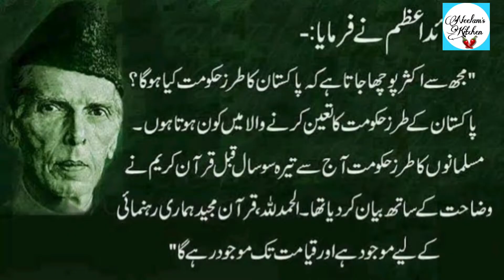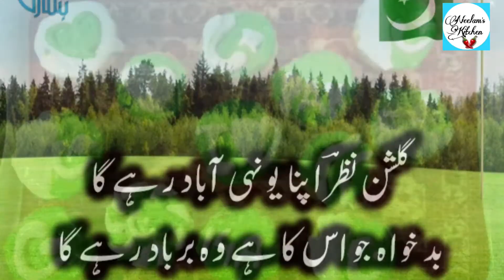14 August Status 2020 /جشن آزادی مبارک / Pakistan Independence Day / Celebration Status/14 August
Quotes About 14 August Independence Day 2020

Today, I am providing to all my dear friends and respective family members. As you know that one day Pakistan become a separate homeland that day is 14th August in 1947 against the war of India. That time young youth sacrifices their lives and at least they become succeed against the war of India.

Pakistan is a beautiful country in the Asian World but unfortunately it is facing crises and problems from the beginning of its independence 14th August 1947. But if you Youth motivate ourselves in a right way we can surely change the situation. The 14th August is not the day to sing songs, go for one wheeling bike riding but we should remember our elders sacrifices for this Muslim land. I hope you like this lovely Pakistani Quote and share it on your walls and timelines to wish this day and celebrate it with full of your patriotism. Set your positive resolutions and fulfill them in upcoming year. Happy 14th August to all Pakistani nation from the core of My heart. Allah bless our land from every bad eye
Aameen Summa Aameen